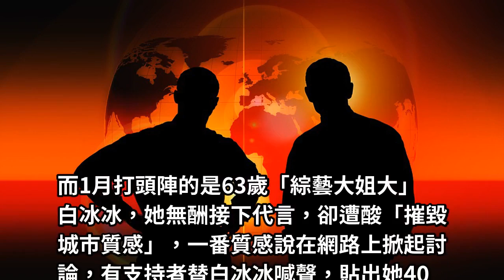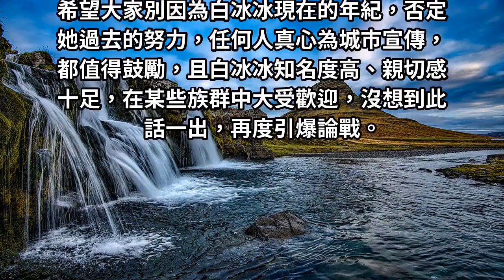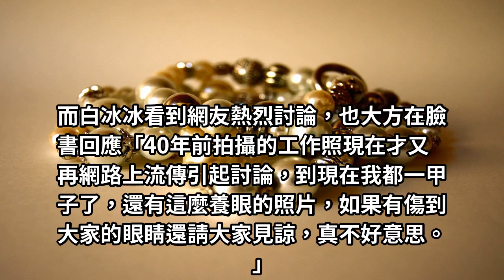４０年前白冰冰仙照曝光！根本就是周子瑜啊！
國民黨發言人、文傳會副主委洪孟楷表對此表示：白冰冰可能是30年前的周子瑜、周子瑜也可能是30年後的白冰冰！